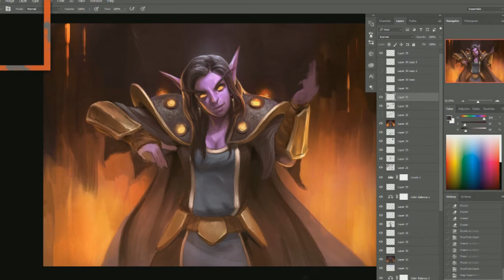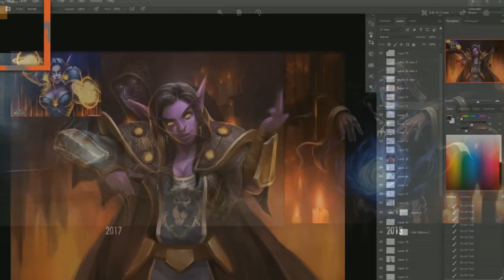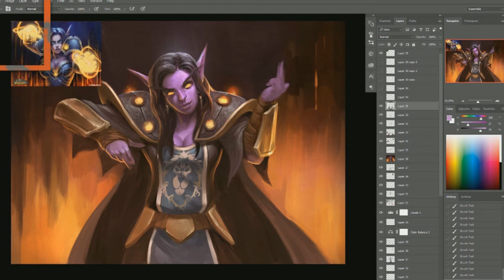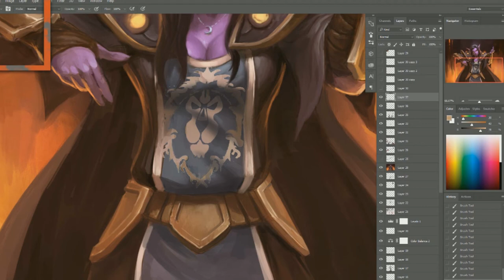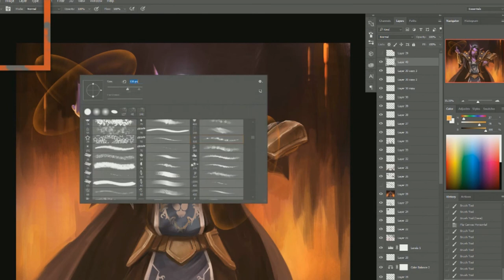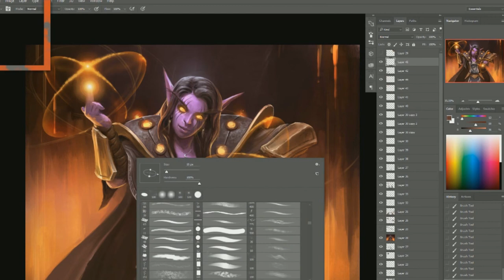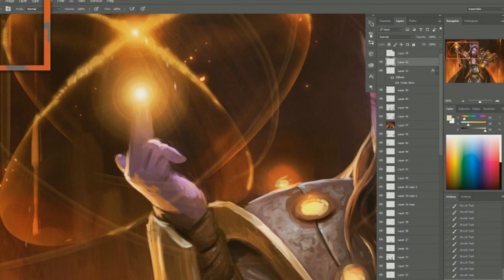Digital Painting - Second Chances - World of Warcraft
Painting of a Night Elf Priest casting Revive! :P

Heya, here's the recap/timelapse of the this weekend's painting livestreams! Hope you like it!
The image is painted after a very old image I once made..
I wanted to redo the image and see if/how i would now make it better :)

I think I did!

Cheers

Rogier